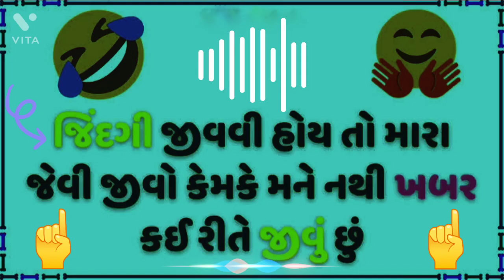આ દુનિયા પણ અજીબ છે સાહેબ જલસા અમે કરીએ તકલીફ લોકોને થાય છે Technical Tushar